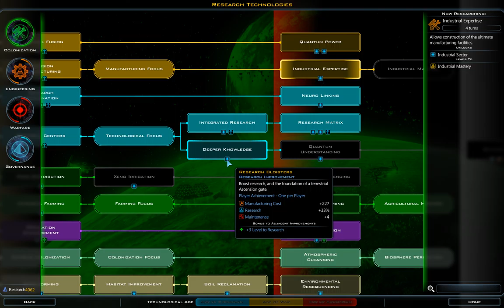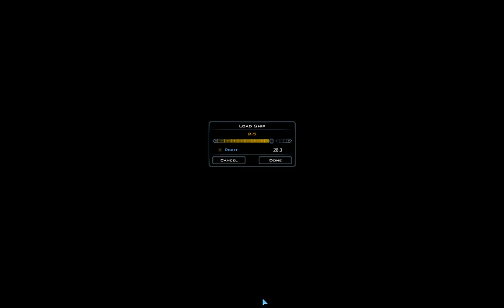Galactic Civilizations III: Godlike galaxy 220-225